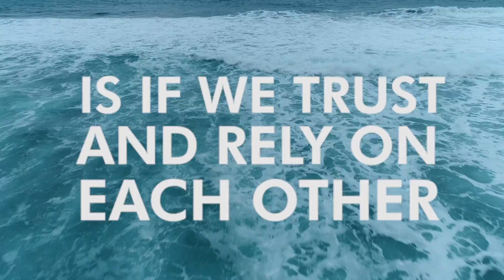The Thales - A New Sci-Fi Thriller by Thomas A. Fowler - Book Teaser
Harness the Ocean. Power the World. "The Thales," the first installment of the Rising Current Trilogy, arrives November 12, 2019.

From award-winning author Thomas A. Fowler comes a claustrophobic sci-fi thriller. "The Martian" at the bottom of the Pacific, "The Thales" tells the story of nine crew members attempting to power the most advanced renewable energy station the world has ever seen, capturing the energy of deep ocean currents. When disaster strikes, they turn on each other and realize, some may have wanted the station to fail. The only way they survive is if they can power the world and make their escape before the ocean drowns them all.